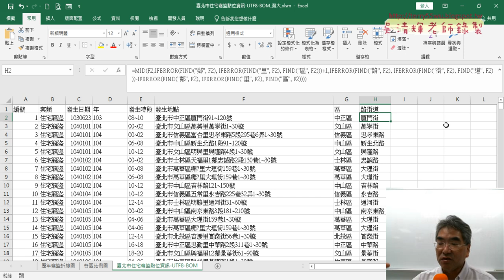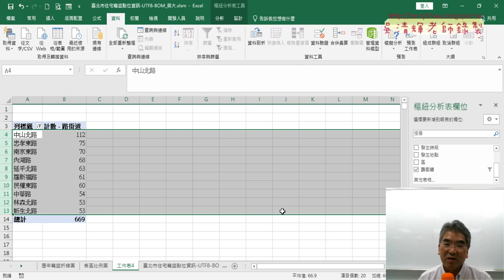04 繪製路街道前十名直條圖